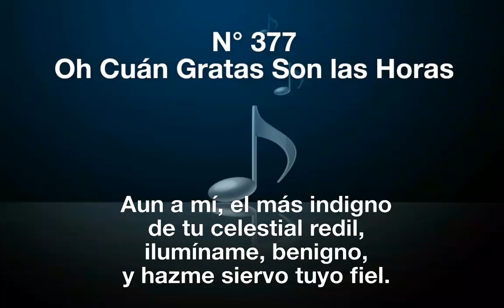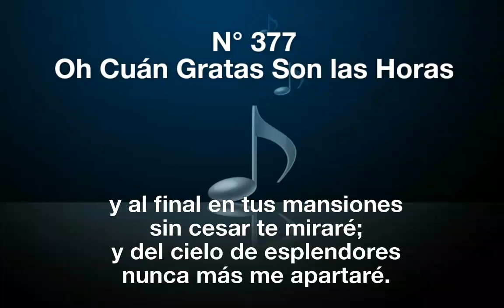377 Oh Cuán Gratas Son las Horas (Pista)